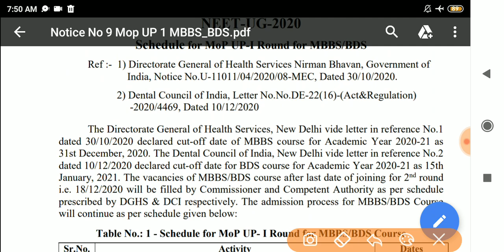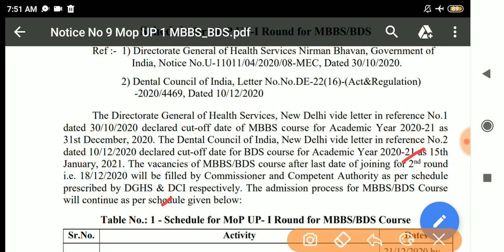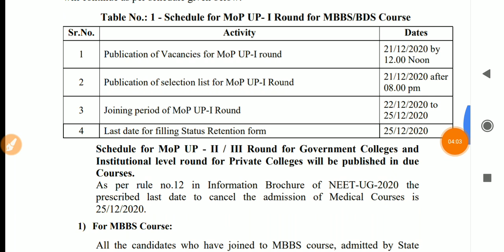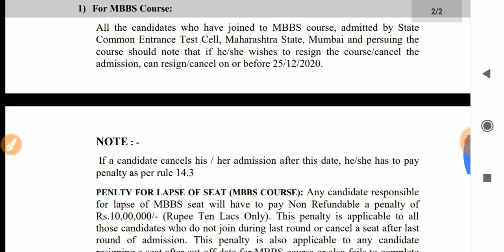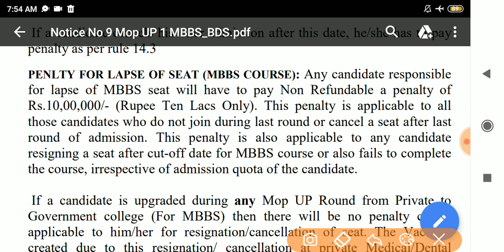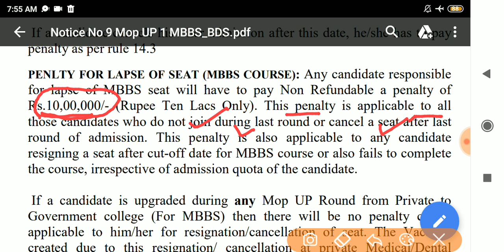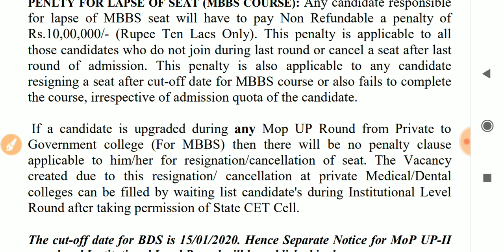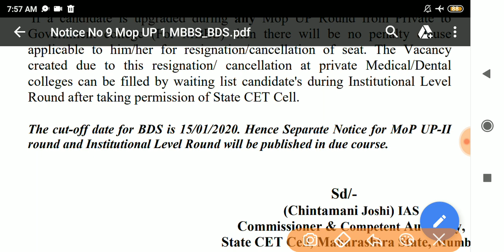MAHARASHTRA NEET MOP-UP ROUND OFFICIAL COUNSELLING SCHEDULE RELEASED | SELECTION LIST & ELIGIBILE🔥🔥🔥